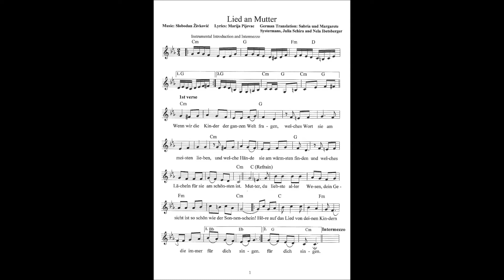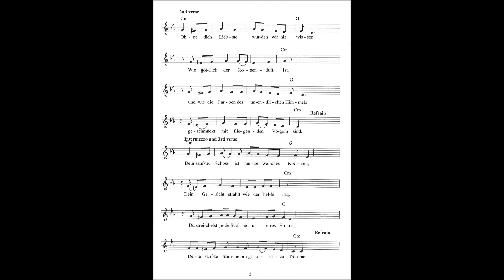Lied an Mutter ist vom Autor Professor Slobodan Zivkovic aufgeführt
Ich habe im Jahr 1969 das Lied ,, Lied an Mutter ‘‘ zur Lyrik von Marija Pijevac als mögliches Song Contest Lied für Ex-Jugoslawien komponiert.
Ich singe jetzt das Lied 50 Jahre nach der Komposition in Deutsch übersetzt von Sabria Systermans, Ihrer Mutter Margarete, Julia Shira und Nela Ibetsberger.
Ich habe auch 12 Jahre Deutsch unterrichtet.
Anbei der Text und speziell arrangierte Noten für Kinder die das Lied gerne lernen und singen möchten.

Lied an Mutter

Wenn wir die Kinder der ganzen Welt fragen,
Welches Wort sie am meisten lieben,
Und welche Hände sie am wärmsten finden
Und welches Lächeln für sie am schönsten ist.

Refrain:

Mutter, du liebste aller Wesen, dein Gesicht
Ist so schön wie der Sonnenschein!
Höre auf das Lied fon deinen Kindern
Die immer für dich singen.

Ohne dich Liebste, würden wir nie wissen
Wie göttlich der Rosenduft  ist,
Und wie die Farben des unendlichen Himmels
Geschmückt mit fliegenden Vögeln sind.

Refrain: Mutter, du liebste...

Dein sanfter Schoss ist unser weiches Kissen.
Dein Gesicht strahlt wie der helle Tag.
Du streichelst jede Strähne unseres Haares.
Deine sanfte Stimme bringt uns süße Träume.